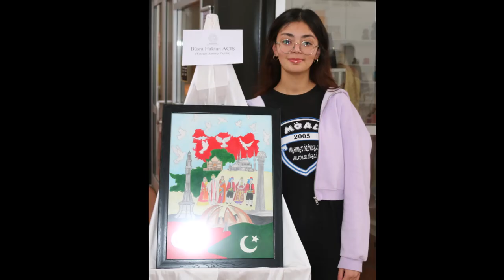CHUGHTAI ART AWARDS 2022 ADANA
Prize distribution ceremony of Chughtai Art Awards 2022 was held in Adana. Ambassador of Pakistan to Turkiye Dr. Yousaf Junaid and Governor Adana Dr. Suleyman Elban graced the occasion as chief guests.

Named after renowned Pakistani artist Abdul Rahman Chughtai, Pakistan Embassy has been organizing Chughtai Art Awards Competition among high school students in Turkiye since 2011. In 2022, the competition was held in Adana under the theme ’75 years of Pakistan Turkiye Diplomatic Relations’, as both countries celebrated 75 years of diplomatic ties on 30th November 2022. Previously, the competition was successfully organized in the provinces of Ankara, Konya, Bursa and Biltis.

The painting by Heja Inci of Ismail Safa Ozler Anadolu Lisesi won the first prize, Burcu Ezel Yildiz of 75.Yil Anadolu Lisesi stood second and Cagla Zengin of Karşıyaka Orhan Çobanoğlu Mesleki ve Teknik Anadolu Lisesi grabbed the third position. Busra Haktan Acis, Zerda Pehlivan and Ayda Ozturk won ‘Emerging Artist’ positions.